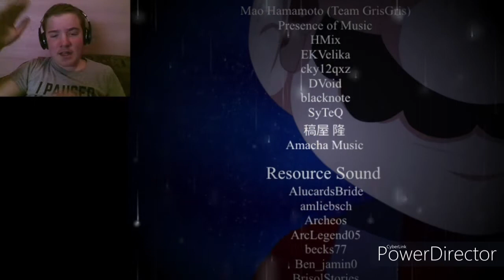Mario the Music box #8 | Sealed Ending (BAD ENDING 3)